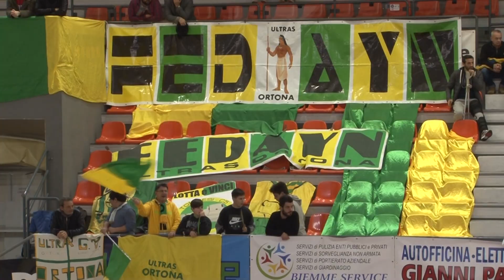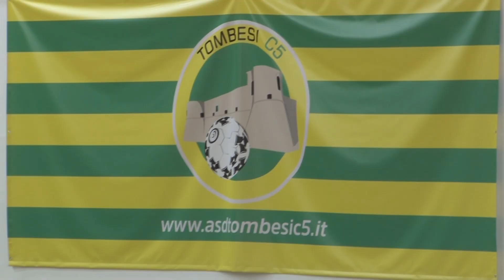Tombesi vs Lido di Ostia